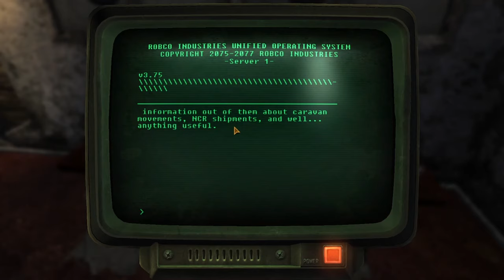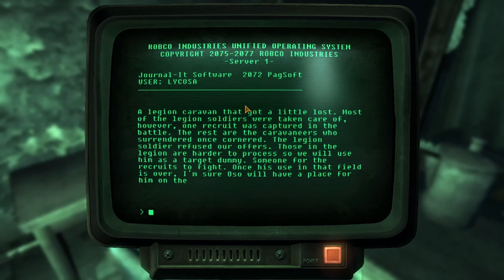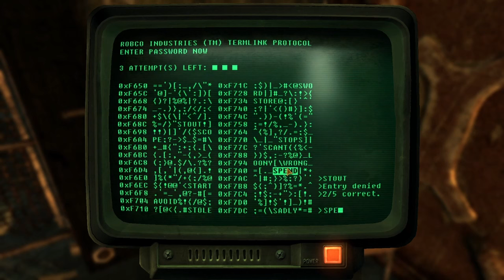Fallout: New Vegas - Come Wander with Me - Welcome to Bogtown (Level Showcase WIP)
The following is a showcase for a short segment within the begining of one of my upcoming quest mods, Come Wander with Me. The mod is about helping reunite new orphaned children with their estranged Aunt and Uncle who live in a very far away land unknown to most in the Mojave. Travel to new worldspaces, get loads of new weapons, make choices that dramatically change the story, and meet and build relationships with new characters.

The following segment is from the begining of the mod and is one of the first locations that the player will travel to. In the players attempts to escape the Mojave with the two orphans, Alex and Charlotte, young Charlotte is kidnapped by a mysterious group of raiders. After interrogating one of the raiders for information, the player hears tales of a base they have in a place called Bog Town. Hearing tales of a merchant that's been to that location, the player travels to the Mojave Outpost hoping to learn of the city's whereabouts.

There is no release date for the mod at this time, but I hope to release it soon. Keep in mind that this location is still WIP, so there may be a bug or oddity that may appear. Also, some dialogue may not appear in the following playthrough, as my character does not have certain perks. For example, in the begining section, the player does have the ability to omit the weight limit capacity if they have high strength or the strong back perk. (Similar to Honest Hearts).